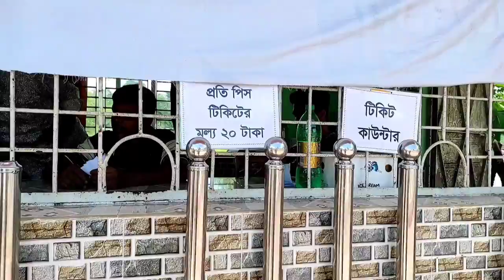শেখ রাসেল পৌর শিশু পার্ক | Park | Nurul islam vlog | children park | baby park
শেখ রাসেল পৌর শিশু পার্ক | এই পার্কটি টুংগীপাড়া, গোপালগঞ্জ, শেখ মুজিবুর রহমানের সমাধিস্থল এর পাশেই এ পার্কটি রয়েছে, আপনারা এ পার্কটিতে আসলে অনেক ধরনের শিশুদের রাইট পাবেন # এবং  অনেক সুন্দর করে পার্টি গড়ে তুলেছেন সবুজ-শ্যামল এর কারণে বড়দের অনেক ভালো লাগবে # আপনারা অবশ্যই শেখ রাসেল পৌর শিশু  পার্ক ঘুরে দেখবেন #